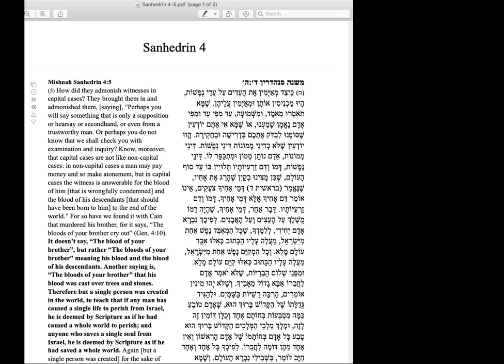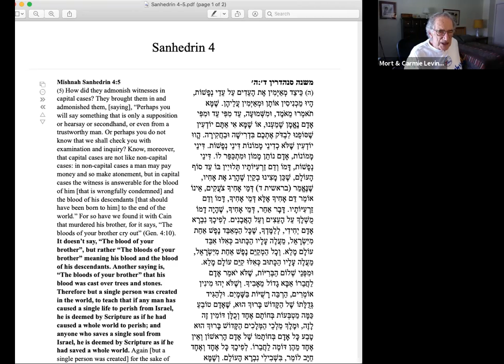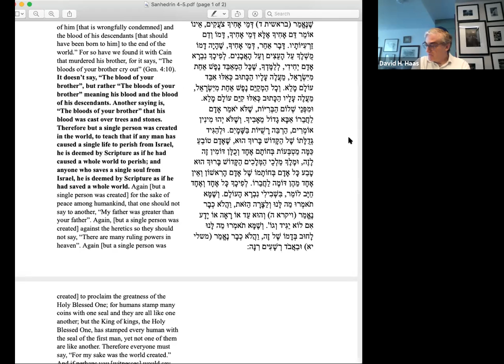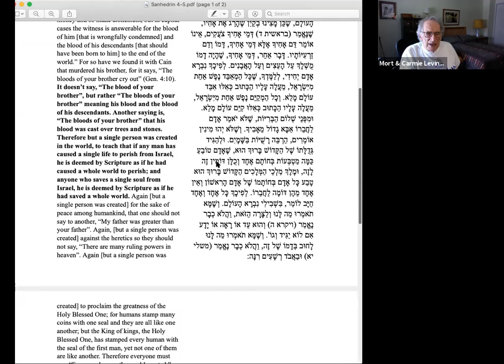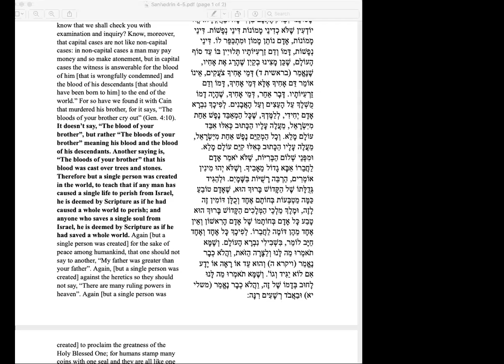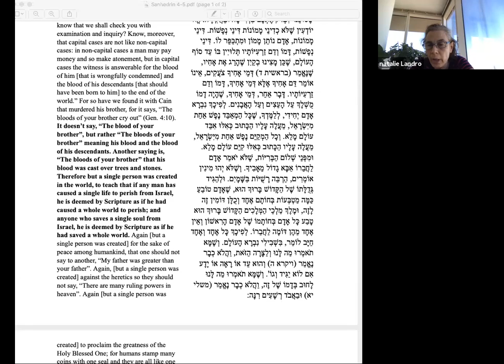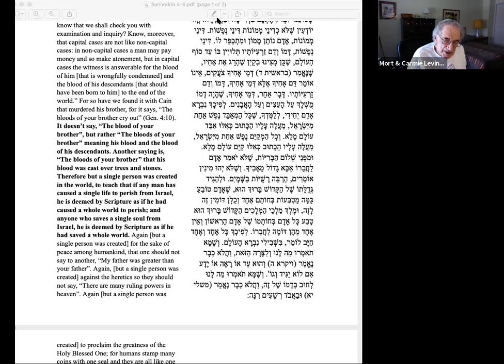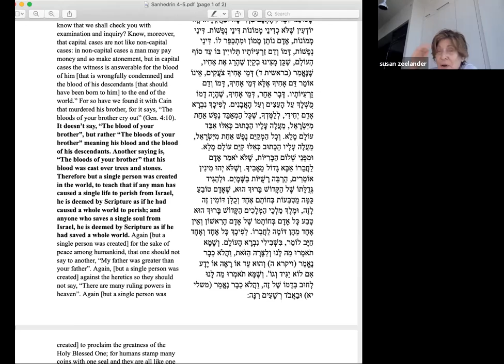The Jewish view of organ donation with Rabbi Mort Levine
Torah Study for June 8, 2020